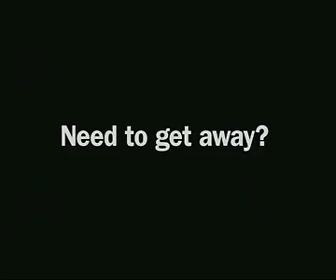Publicité Tomb Raider - Visa - Monster Chase